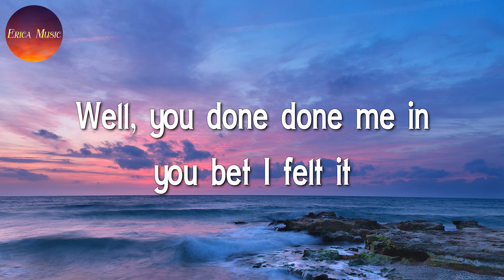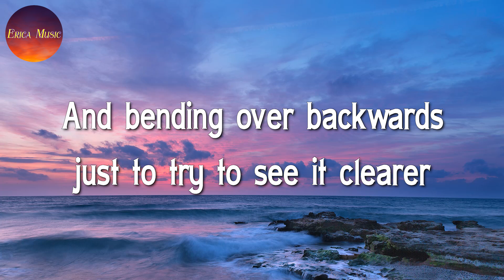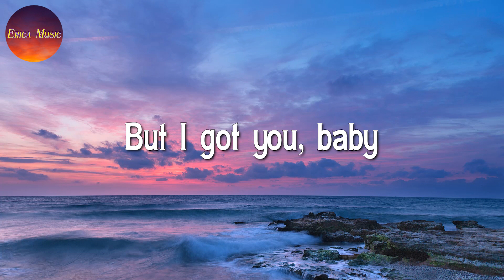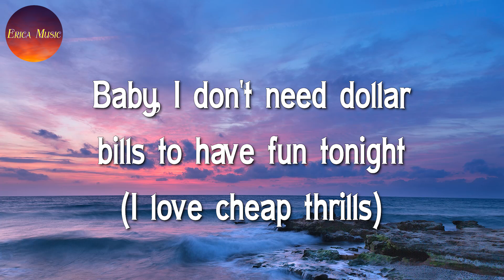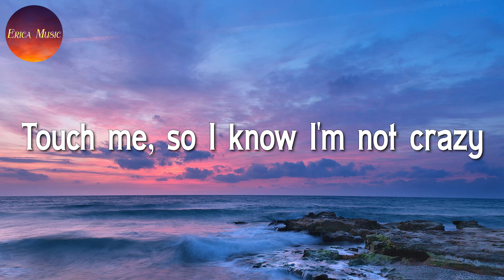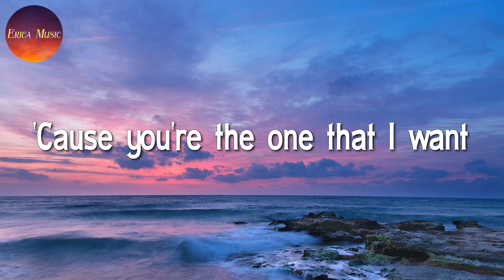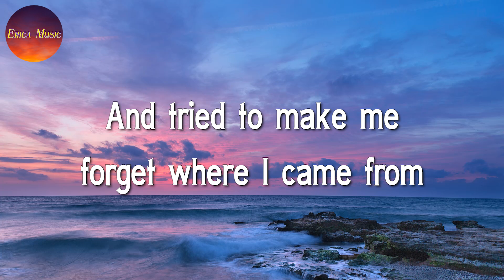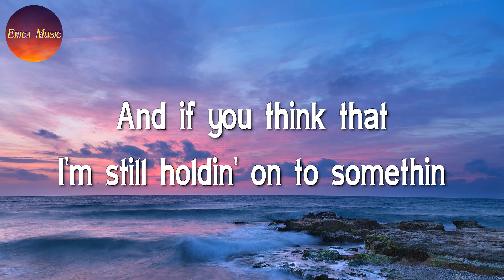♪ Jason Mraz - I'm Yours || Sia, Sean Paul, Dua Lipa, Justin Bieber (Lyrics)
🎤 Jason Mraz - I'm Yours Lyrics:

Before the cool done run out, I'll be givin' it my bestest
And it's our godforsaken right to be loved, loved, loved, loved, loved
Do, do, do, do you
But do you, do you, do, do
Open up your mind and see like me
I'm yours
Oh, whoa-oh
Baby, do believe I'm yours